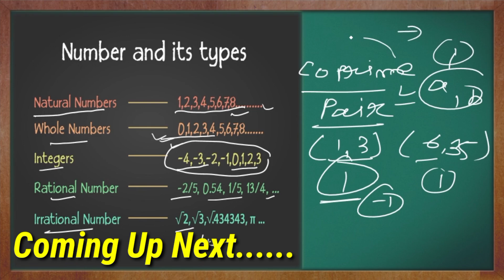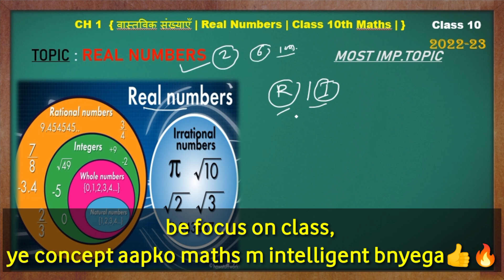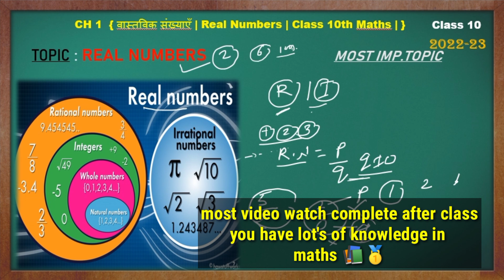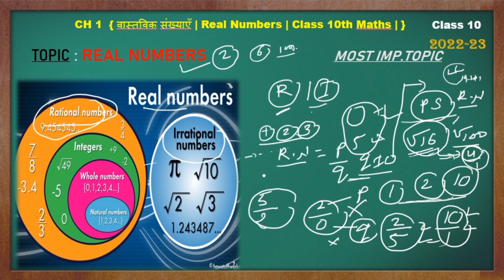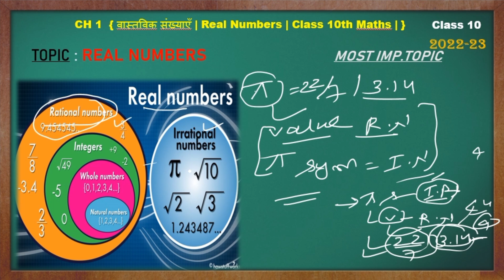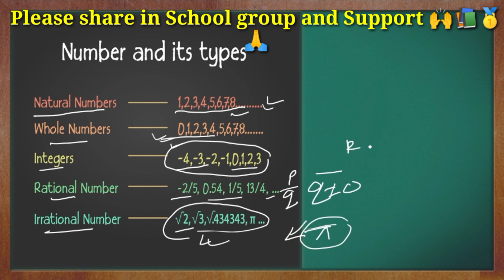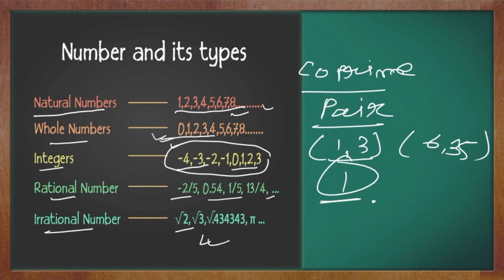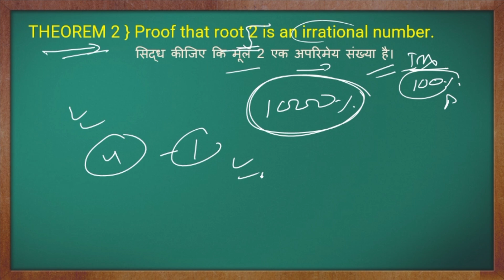Real number || Class 10 chapter 1 || Rational and Irrational Number || vvv imp Concept PART- 5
" ऐसे पढ़ो की जिस दिन Result आऐ पड़ोशी परेशान हो जाए कैसे कर लिया इसने "
:- This line is made by me, 😇, after Lots of Experience in Education line I feel that according to Students Situation ,fear 😨 and ,Anxiety,🏆✍️

✔️📚 Watch Full Free Course ✍️ MISSION 90+ all SUBJECT with 100% Real CONCEPT AND TRICK , 🥇🎯

"Many more Important Concept & Trick Videos in Playlists You may Check out all those Videos🎥"

Hello Everyone 🙌
Guys Support SS ACADEMY Channel like and share and Subscribe if any doubt ask me in chat section as soon as possible I will reply...thank you so much for your support  your ss academy

🎯 Imp. Video Link👇🔗
🥇 Maths Easy Concept and Trick :-

🏆Trigonometry :-

🏆Quadratic Equation :-

🏆Statistics :-

🏆Arithmetic Progression :-

Guys Aaj Ki Is Video Me Maine Aapko Ye Bataya Hai Ki 👇
✍️class10 CHAPTER 1 Real number rational and irrational number CONCEPT Hai Aapko Ye Video Bahut Pasand Aayegi !!

Class 10 Maths Chapter 1 | Real Numbers - Most Important Questions  वास्तविक संख्या

 maths ncert
 class 10 maths book, class 10 maths syllabus, class 10 maths ncert book
 Ch 1 Introduction, Real Numbers
 real numbers
ncert solutions for class 10 maths chapter 1 real number class 10
 class 10
real numbers of class 10
 real numbers class 10 cbse exercise 1.1 Class 10 Maths |Chapter 1| Introduction Part1|Real Numbers /   वास्तविक संख्या | NCERT Mission90+
ss academy
Class 10 Maths Chapter 1 Real Number  cbse ncert 2023
Keep supporting🏅🔥📚
Jai hind 🇮🇳

🏆All Rights are Reserved © SS ACADEMY🎖